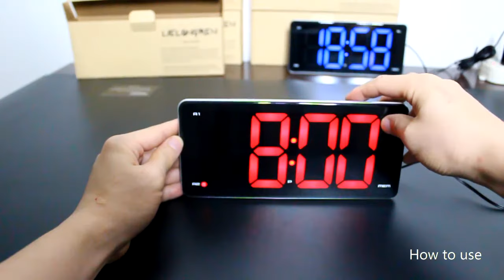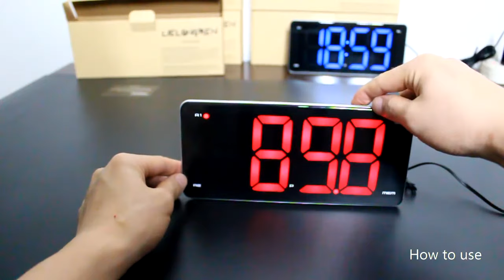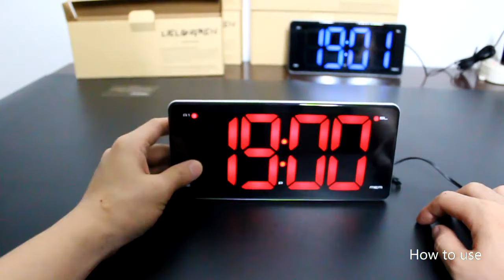How to set up-Large Number Display Alarm Clock Radio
LIELONGREN PRODUCT:

Part 1: Installation
CR2032 for battery backup, Input DC5V/1.2A, Dimmer

Part 2: How to set time.
Successively set Hour—Minute—Time Format—Year—Month—Date—Snooze Duration

Part 3: How to set Alarm
Successively set Hour—Minute—Alarm Sound—Alarm day

Part 4: How to use FM radio